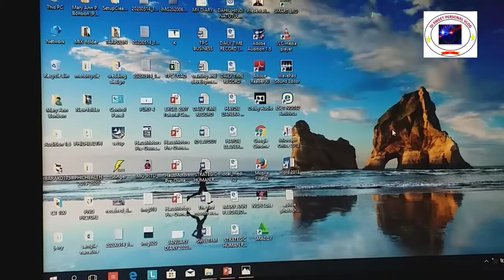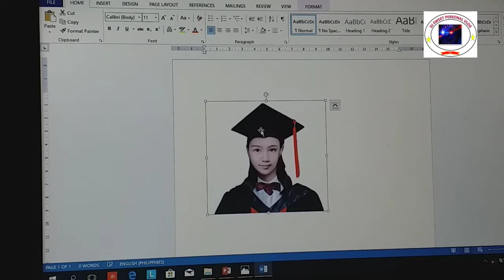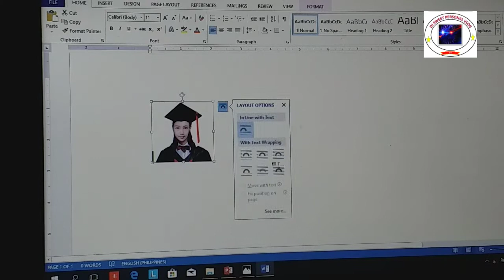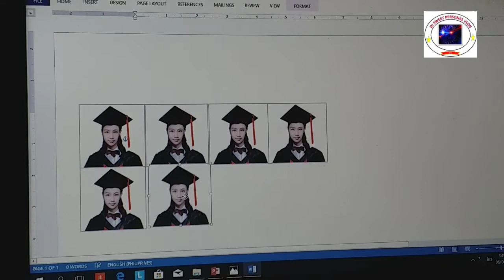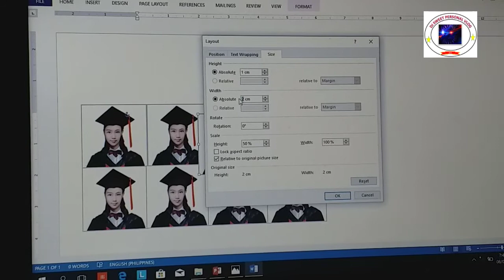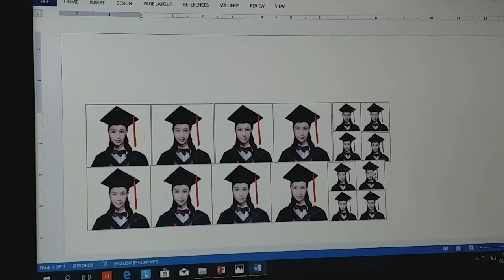Paano mag layout ng 2x2 & 1x1 pictures gamit ang PowerPoint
Itong tutorial na ito ang hindi po nagpapakita na magaling na ako mag lay out ito po ay based lamang sa aking kinalaman..
Marami pong salamat sa panunuod.